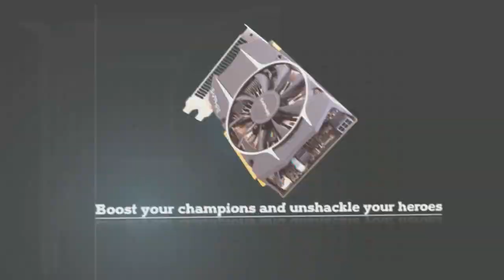Complexity -vs- Alliance, DotaPit League Group A, game 2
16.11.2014